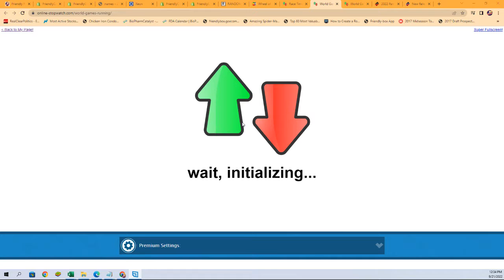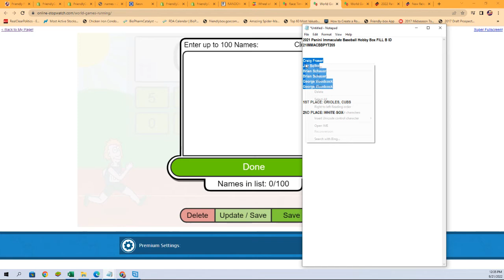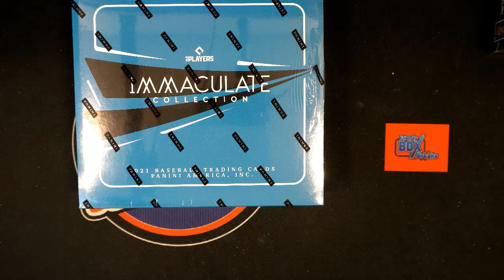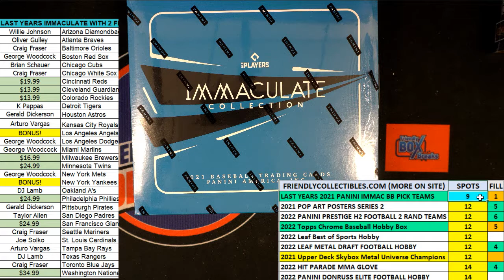2021 Panini Immaculate Baseball Hobby Box FILLER ID 21IMMACBBPYT205